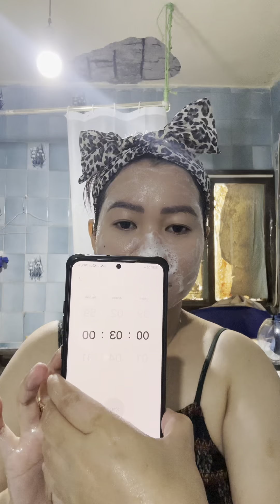3 Steps to remove black and whiteheads at home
3 steps to remove black and white heads at home